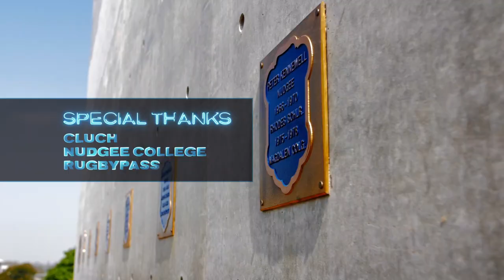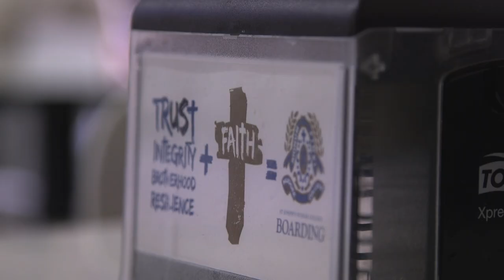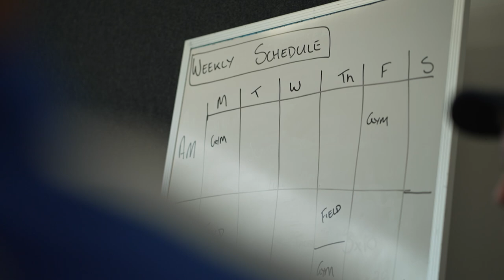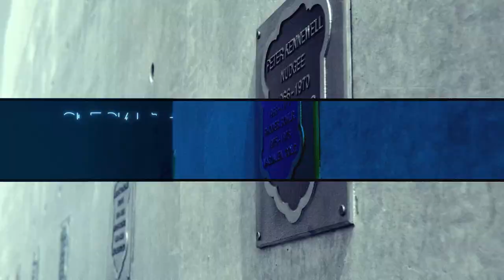How an Australian school is working to create the perfect rugby player | The Season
Episode 2 of Season 9 with Nudgee College Rugby. The symbolic raising of the Ross Oval posts indicates that the season is well underway with the Round 1 against State High only days away. The fruits of labour start to flourish for the Rugby Program as it continues to thrive and flourish under Director of Rugby Sean Graham. Training ramps up with contact work preparing the team for the winter toil, while two Year 12 students look forward their final year in the First XV.